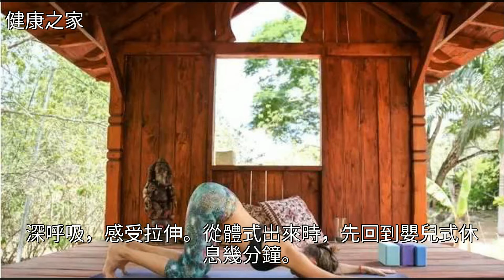針對胸腔的打開，推薦14個體式組合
針對胸腔的打開，推薦14個體式組合針對胸腔的打開，推薦14個體式組合穴位 健康